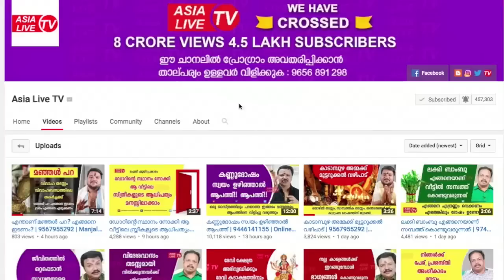ചതയം നക്ഷത്രക്കാർക്ക് നല്ലകാലം വരുമോ? പൊതു സ്വഭാവം | 9446141155 | chathayam nakshatra